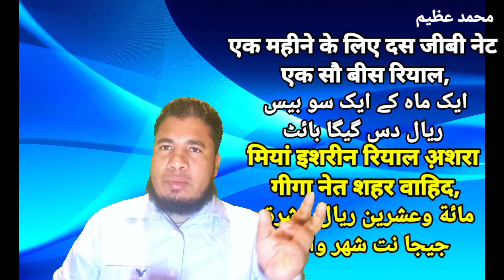आसान अरबी बोलना कैसे सीखें | Arbi Kaise Bole | Learning Arabic Language | arabi bolna kaise sikhe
Azim Arbic Knowledge Channel
Mere Channel Pe Aap Sabhi Ka Swagat hai
Aur Please Channel Ko Saport Kare

अस्सलाम वालेकुम दोस्तों इस वीडियो में मैंने बताया है रोज़ बोलने वाले 15 अरबी जुमले बहुत ही आसान है आप ज़रूर सीख जाएंगे

Mobile Ke Dukan Me Bolne Wali Arbi
Mobile Ke Dukan Ki Arabi
Khata Kholwane Ki Arabi
Bank Me Bolne Wali Arbi
Bank Me Arabi Me Kaise Baat Kare
Arabi Me Kaise Baat Kare
arbi
How to learn Arabic from Hindi?
How can I learn to speak Arabic?
How do you say thanks in Islam?
arbi kaise sikhe,arbi sikhe,
arabi bolna sikhen,arbi bhasha,
hindi se arabi bolna sikhe,
arabi bhasha,
arbi bolna sikhen,arbi bolna sikha,
arbi,
arabi bhasha kaise sikhe,
arabi kaise sikhe,arbi bolna sikhna hai
What countries are Arabs?
Arabi Shabd,
Arabi Jumle,
 Arbi jumle,
Thakne ki arbi,
Saudi Ki Arbi,
Kuwait Ki Arbi,
Oman Ki Arbi,
Qatar Ki Arbi,
Dubai Ki Arbi,
Arbi Kaise Bole,
Arbi,
Arabic,
Arabi ,
Arabic Learning,
Hindi To Arabic Language Learning
Learning Arabic
Hindi Se Arbi Bolna Sikhe
Hindi Se Arbi Bolna Kaise Sikhe
Arbi Me Kaise Bolen,

Arabi Me Baat Kaise Karen

Arbi Me Kaise Baat Karen

Arabi Kaise Bole

Arbi Bhasa

Arbi kaise bole

Kaise Sikhe Arabi

Arbi Shabd

arabic words in urdu

arabic word in hindi

speak arabic with Azim Arbic Knowledge

arabic alfaz urdu main

arabi ke lafz urdu main

arabic alfaz hindi main

Facebook: Azim Arbic Knowledge

मुझे अरबी सीखना है कैसे सीखें?
अरबी कैसे पढ़ी जाती है?
अरबी सीखने का सबसे आसान तरीका क्या है?
अरबी सीखने में कितना समय लगता है?
अरबी भाषा कैसे सीखी जा सकती है?
आप कैसे हो अरबी में?
अरबी में नमस्ते कैसे बोलते हैं?
अरबी में पानी को क्या बोला जाता है?
सऊदी अरब की भाषा कैसे बोली जाती है?
सऊदी अरब कौन सी अरबी बोलता है?
सऊदी अरब में हिंदुओं की जनसंख्या कितनी है?
सऊदी अरब का धर्म क्या है?